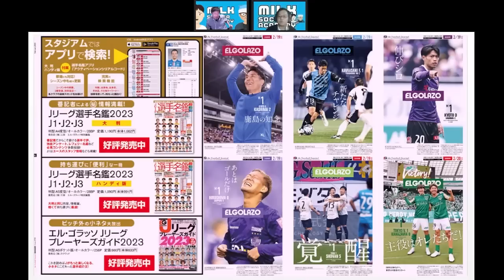【真の岩政プラン】鹿島アントラーズが京都戦に勝利した理由と複数プレスパターンから見るNEWポゼッション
ポゼッション of 4thマン コンセプトを覚えておいて！！

✨エルゴラさんから、選手名鑑とエルゴラ＋のお知らせ✨
2/15(水)発売
【大判】
【ハンディ版】

🟢さらに！小ネタ満載なJリーグ選手名鑑と言えばポケット版！

✨お知らせ①新・ミルトト始動！！
WINNER型、1試合単位で勝敗に加えて、スコアも予想！
※もう予想が可能です＊

✨お知らせ②ノーミルク佐藤、雑誌で記事を書きました◎

✨お知らせ③徹底討論chに佐藤出演/④徹底予想chが木曜からスタート！

Photo by エルゴラッソ提供（コラボ）or Getty Images

🆕ミルアカ、新型メディア計画、始動！

8月①：ミルアカ外秘～THE SECRET…SUMMER TRANSFER～
6月：【ミルアカ外秘2022夏移籍市場プレビュー】上田綺世、ヴィッセル神戸、飯野七聖…さらに今夏考えられるのが…？！
5月：「日本人の欧州移籍ベストタイミングをデータ解析したら…？」
4月：「日本代表がドイツ代表・スペイン代表に勝つためのエリア対策」